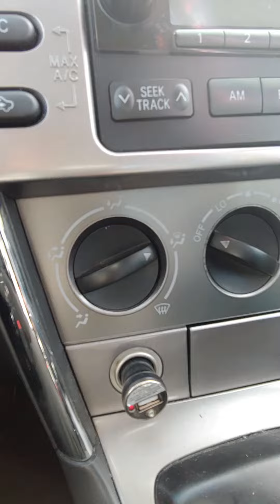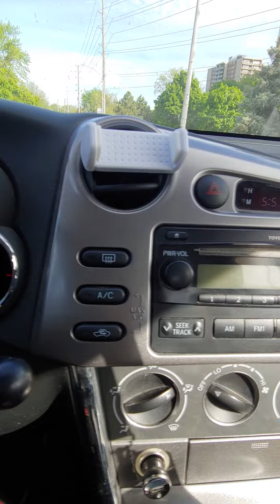May 28, 2020